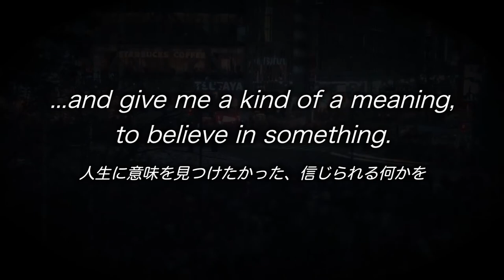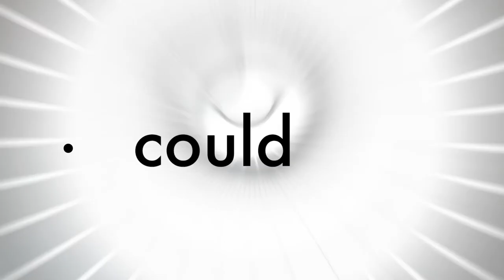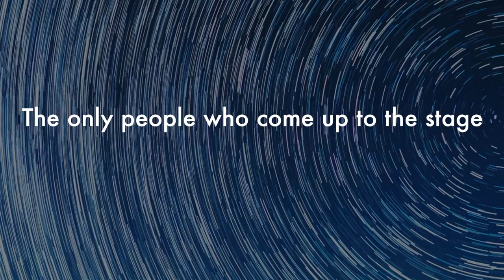‹K.U.E.L. Speech Instructor 2018›The 32nd EAST JAPAN 2018 O.C. Movie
The 32nd EAST JAPAN Intercollegiate English Oratorical Contest 2018
会場：野田市民ホール